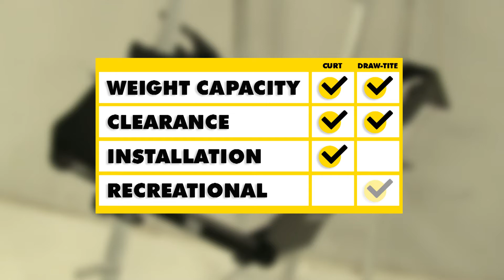etrailer | Best 2016 Subaru Impreza Hitch Options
Today we're going to be taking a look at the best hitch options available for our 2016 Subaru Impreza. Now when searching for hitches for your vehicle, these are going to be the two top choices you're going to find. Here we have our CURT Class 1, part number C11408. Then we have our Draw-Tite Class 1, part number 24888. Both of these hitches have their advantages, but let's go ahead and go over some of their differences. Now while these do both have plates for added durability, the Draw-Tites are actually going to be separate from the safety chain loops, which makes it a little bit easier to attach them to be able to get in from any angle, while you notice with the CURT, they're a little bit thicker, so that might be a little bit of a problem. Now another difference between these two hitches, the fact that they do install slightly differently. While the CURT only requires two attachment points, while the Draw-Tite's going to have three, and it also requires drilling.

The CURT also has this reinforced end here on our hitch. It also comes with the pin and clip. Now when you are pulling non-trailer loads such as bike racks or cargo carriers, the CURT hitch does require the use of a stabilization strap, which you can find online. That's going to be part number 18050. Now as far as towing capacity for these two hitches, it's going to be identical. With our CURT, it's going to have a 200 pound max tongue weight.

That's the force pushing down on the hitch. Then a 2,000 pound towing weight, which is how much it can pull. It's going to be the same for the Draw-Tite as well. Now you always want to double-check with your vehicle's manual to make sure what weights it's safe for it to pull as well. In conclusion, both of these hitches are going to be similar in weight capacity and clearance. For installation, the Draw-Tite requires drilling, so the CURT should be easier to install.

Both are going to be great for bike racks and small cargo carriers, but the CURT does require the use of a stabilization strap with non-trailer loads, while the Draw-Tite does not require any additional items for these accessories. We hope this makes your buying decision easier for your Subaru Impreza.